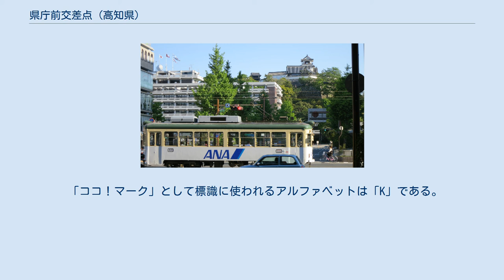県庁前交差点 (高知県)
地図 高知市 道路元標 高知市　県庁前交差点 県庁前交差点（けんちょうまえこうさてん）は、高知県高知市本町五丁目にある。
 一般国道8路線の起終点が集中し、これは新潟県新潟市中央区の本町交差点と並んで日本最多である。
県庁前交差点には、国道6路線の起終点標が設置されているが、実際には8路線の起終点となっている。
 ここに、国道8路線の起終点が集中した理由は、高知市には鏡川・仁淀川などの大きな河川が流入し、これら河川に沿って並行する道路ができたことと、瀬戸内海側に位置する徳島市・高松市・松山市など四国を代表する都市と、太平洋側で唯一の大都市である高知市を結ぶ国道が定められたことによる。
また、高知市の周辺には大きな市街地を有する都市がないため、道路法上の一般国道を指定する要件である「主要な都市間を結ぶ道路」という規定によって、高知市の周辺で事実上終わる国道路線であっても、法律の縛りによって高知市まで起終点を引っ張ってくる必要があるためでもある。
高知市に集まる国道は重複区間が多く、名目上は県庁前交差点に8路線の一般国道が集まっているが、案内上明示されているのは国道32号と国道33号だけである。
 「ココ！マーク」として標識に使われるアルファベットは「K」である。
 ^ 県庁前交差点以外にも、薊野にある交差点にも「K」が使われている。